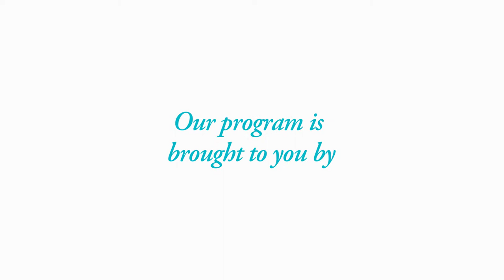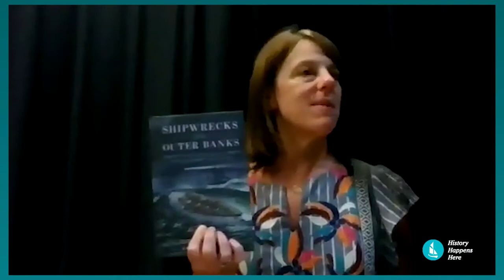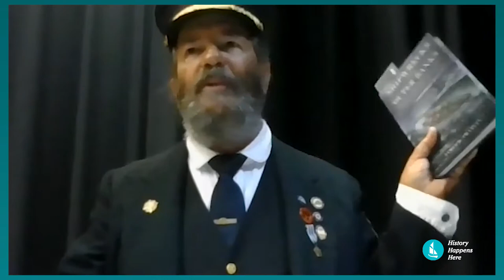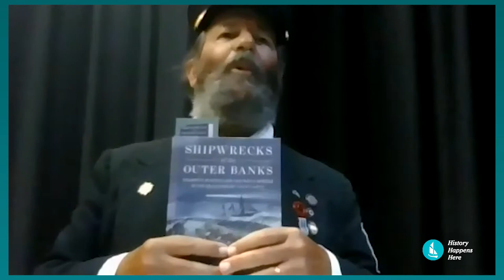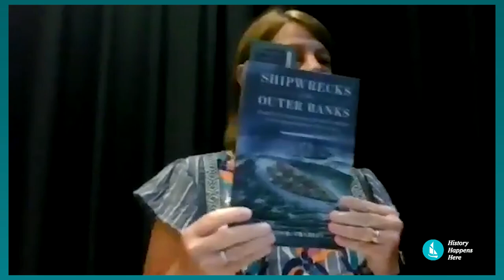Shipwrecks of the OBX: Dramatic Rescues & Fantastic Wrecks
James D. Charlet, former site manager of Chicamacomico Life-Saving Station Historic Site and museum, will present, Shipwrecks of the Outer Banks: Dramatic Rescues and Fantastic Wrecks in the Graveyard of the Atlantic from the Gaither Auditorium of the Museum of the Albemarle.

Discover the basics of the United States Life-Saving Service, including the basic drills and duties. An overview of each themed section in the book will be shared along with a brief account of the heart of each chapter.

Please join the Museum of the Albemarle as we explore creative ways to offer programming while meeting State of North Carolina guidelines.

Thank you to Southern Bank for their donation toward our virtual programming. We appreciate your community support and sponsorship to our non-profit support group - Friends of the Museum of the Albemarle!